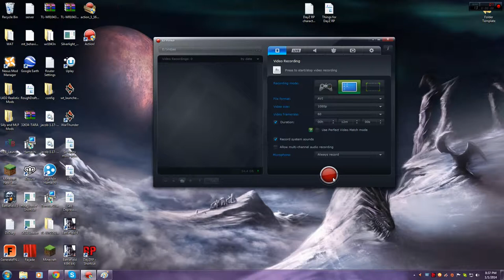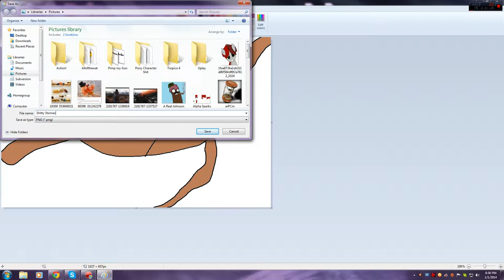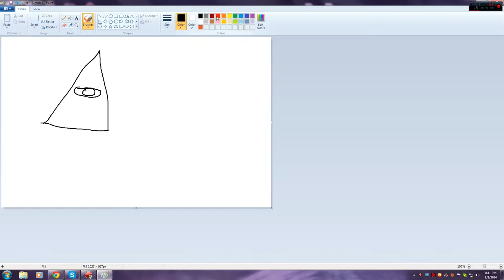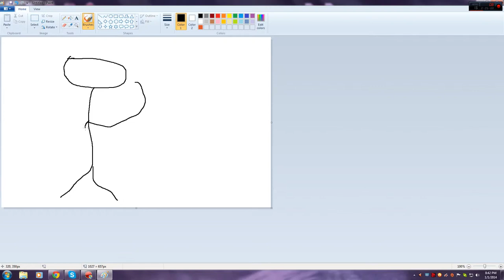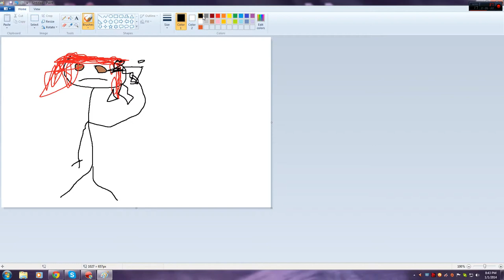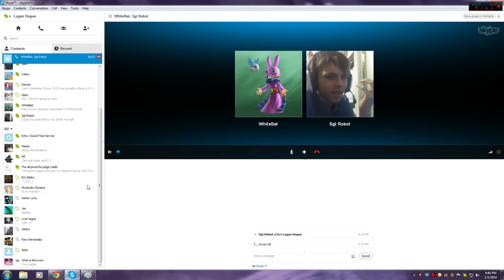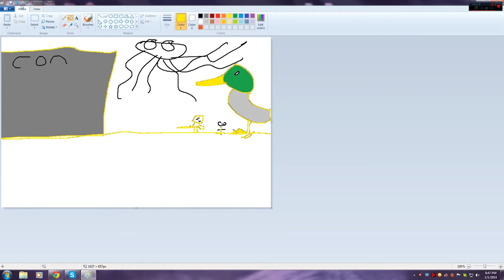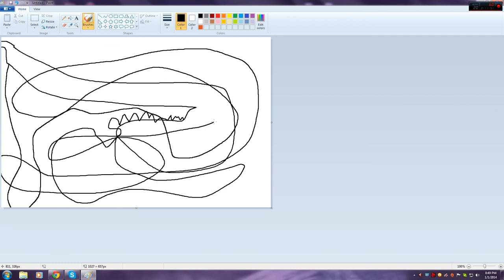Drawing things poorly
I draw things to test my recording software.